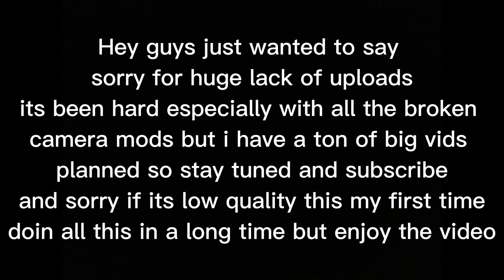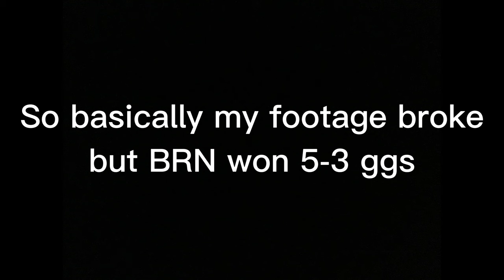PRO Gorilla Tag Team Makes INSANE Return! The BEST of The BEST! TTT vs BRN (Comp Gorilla Tag)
In this video 2 of the best teams in the world face off against each other in a crazy scrim, it was really close make sure to watch until the end to find out who wins. TTT vs BRN. Enjoy the video!